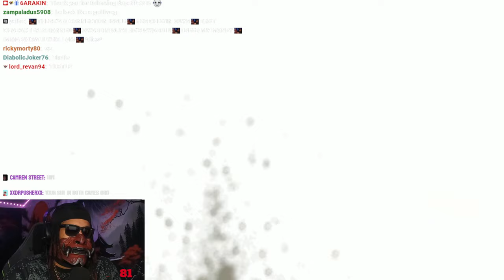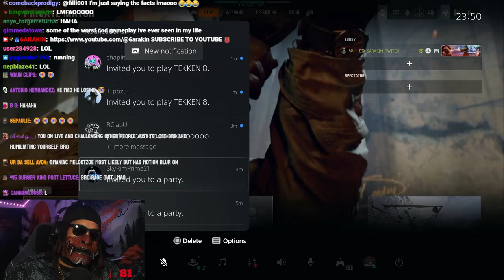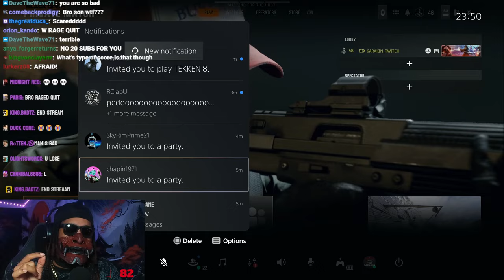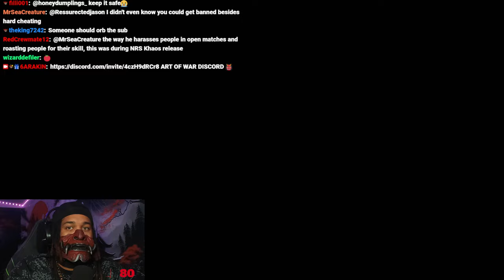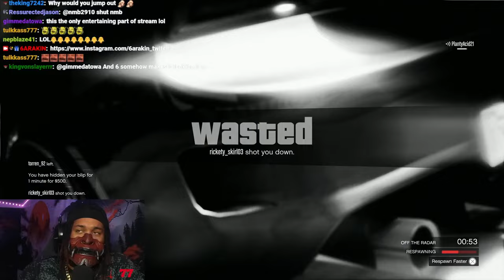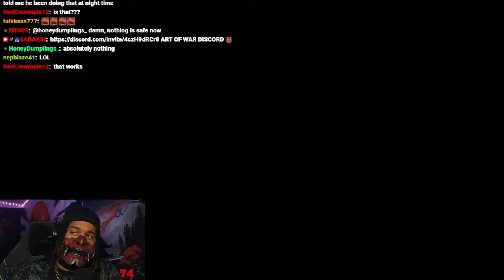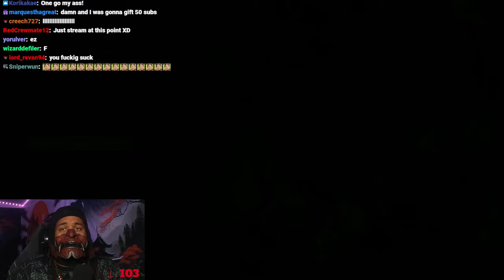6ARAKIN All Losses Part 115 (2/2) + Turtle Dazd Make's 6ARAKIN Rage & Black Myth Wukong Return's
Every Lost 6ARAKIN Took, Plus 6ARAKIN Turtle Dazd Make's 6ARAKIN Rage & Black Wukong Returns